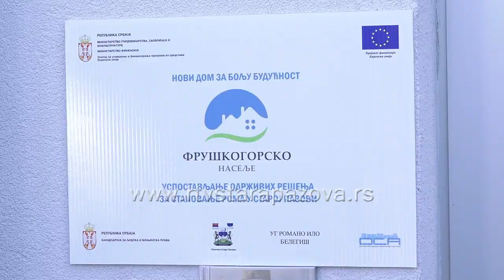Dodela kljuceva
Trideset romskih porodica sa teritorije opštine Stara Pazova danas se uselilo  u svoje nove domove u Fruškogorskom naselju.